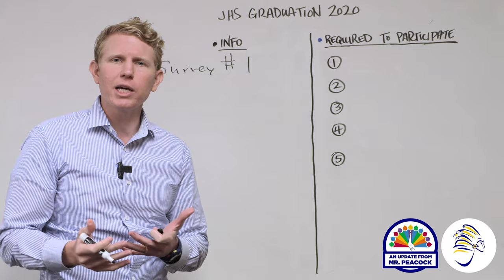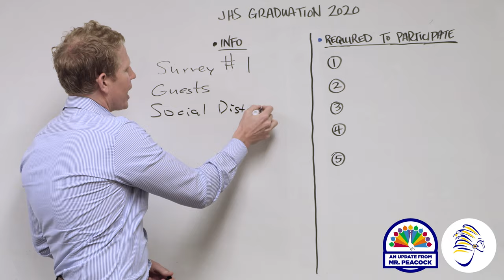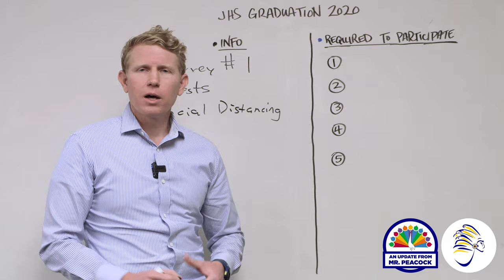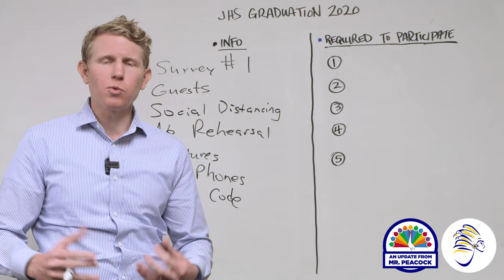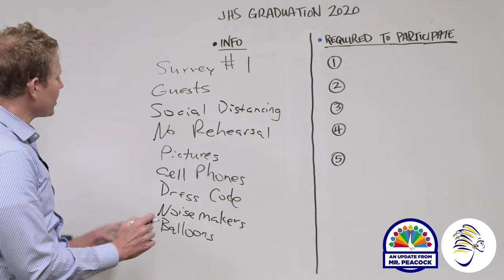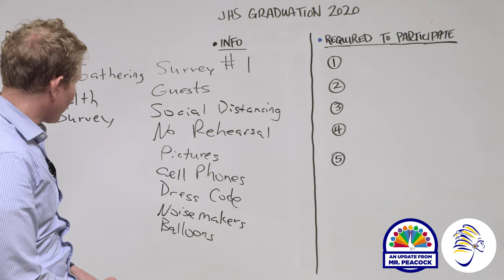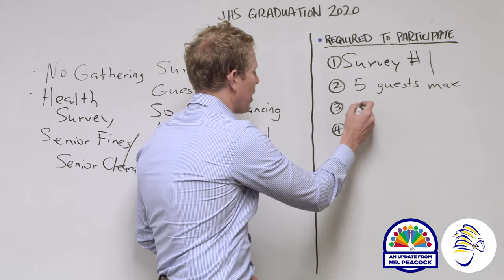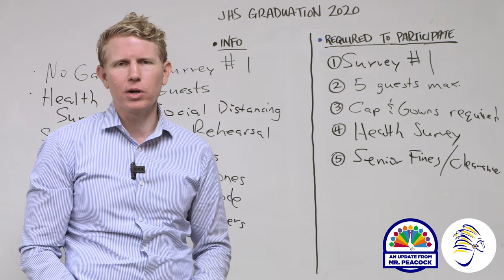Mr. Peacock's Weekly Update - Graduation!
Mr. Peacock provides an update about the upcoming JHS Graduation.